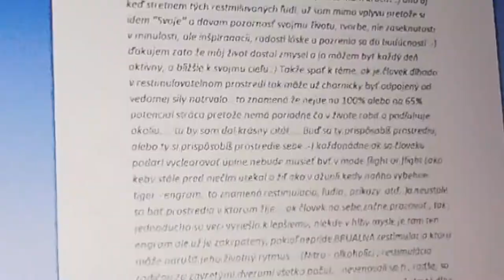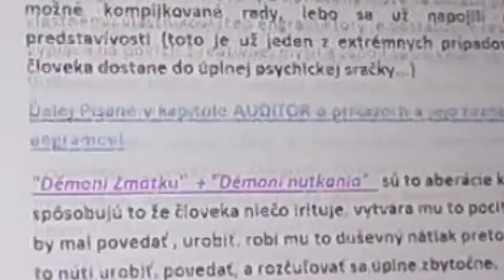WOLF PITRS - Trailer (Motivation video)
📌 Momentálne rozpracovaný Video-Dokument pod názvom "Pravdy Ktoré Zmenia Náš Život" / "Spomeň si kto si"📌

Použitá Hudba / Music Used
[FREE] Bonus RPK x Ciemna Strefa Type Beat "Postęp" | Hard Trap Instrumental (prod.RelaksBeats) 2022